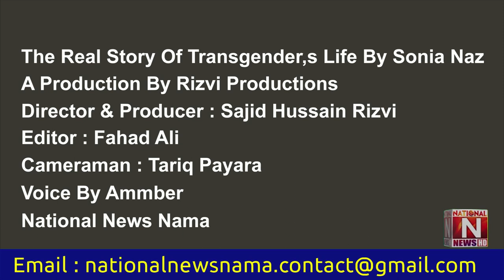Real Story Of Transgenders by Sonia Naz , Documantry(National News Nama)